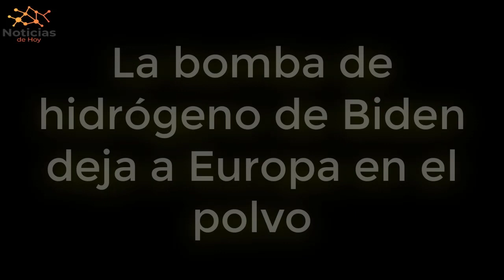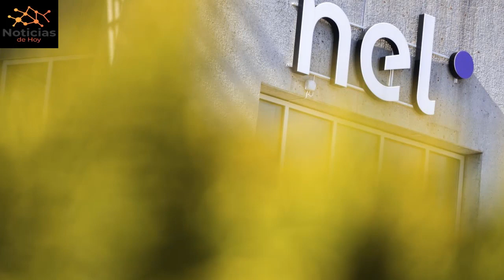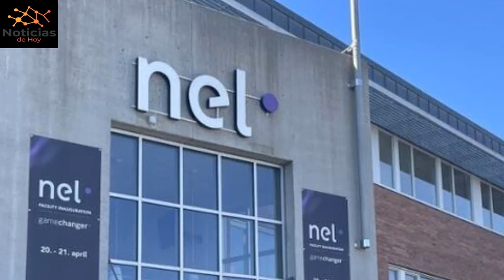URGENTE EEUU 5 de JULIO La bomba de hidrógeno de Biden deja a Europa en el polvo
La UE está invirtiendo miles de millones para convertirse en una superpotencia de energía verde. Pero la Ley de Reducción de la Inflación de Washington significa que son los EE. UU. los que cosechan las recompensas.